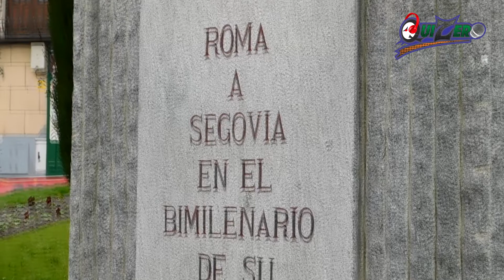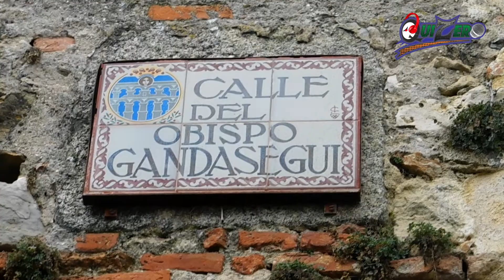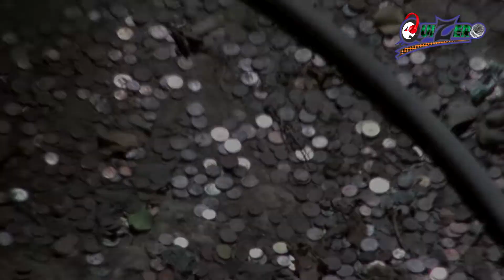4. La Segovia Romana - La Ruta de los Castillos (QuiZero)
Parte 4 - La Segovia Romana / Documental La Ruta de los Castillos.

En este nuevo capítulo recorreremos los 2 acueductos romanos, conoceremos su leyenda, viajaremos de principio a fin por su trayectoria y llegaremos muy al fondo del gran Alcázar.

Visitaremos en este capítulo:
- La Puerta de San Andrés, del Socorro
- la Puerta del Paseo del Salón de Isabel II
- Muralla Básica Romana y Mudéjar
- Catedral de la Asunción
- Pesquerías Reales
- Palacio de Valsaín
- Acueducto Romano
- Plaza del Azoguejo
- Postigo del Consuelo
- Inicio / Final del Acueducto
- Diablo / Diablillo de la Leyenda
- Palacio / Alcazar
- Ruina Antiguas
- Cementerio Judío / El Pinarillo
- Valle Clamores / Cuesta de los Hoyos
- Cuevas de Huida / El Piojo
Entre muchos otros.